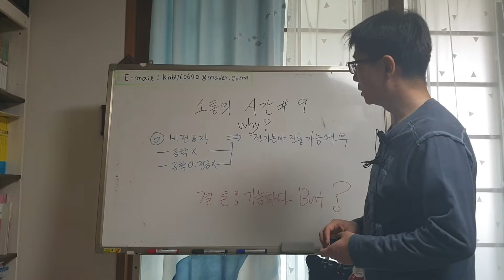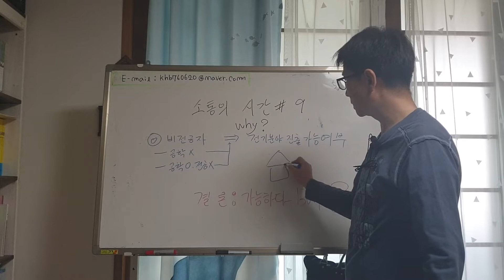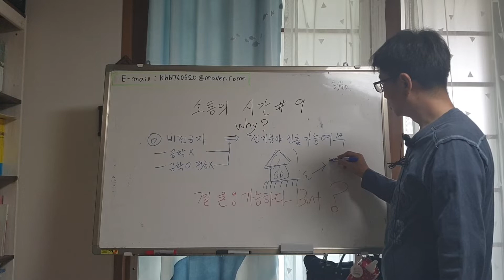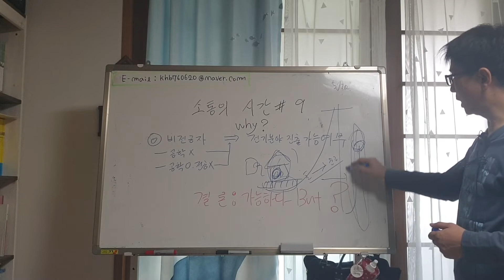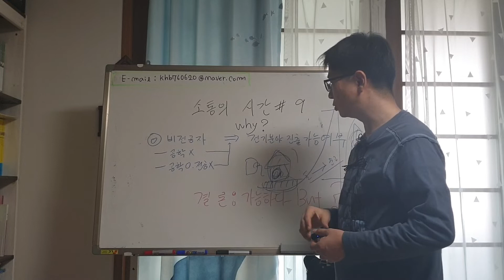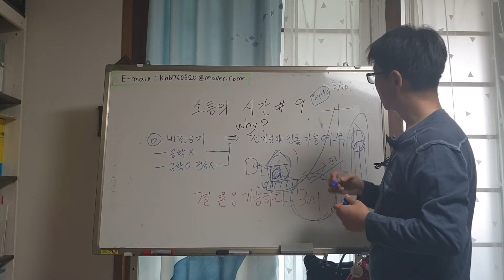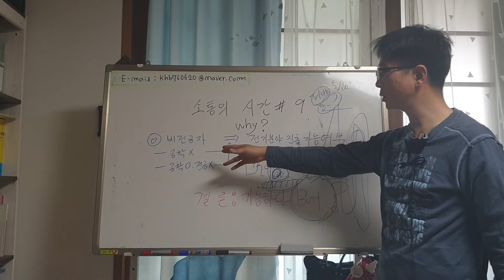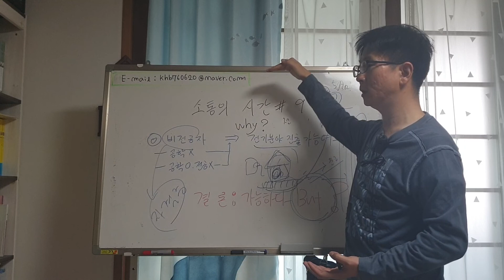소통의 시간 9부-비전공자가 전기분야 진출 가능한가요?